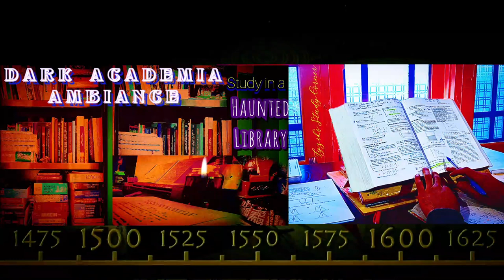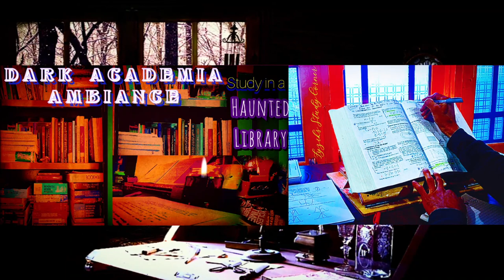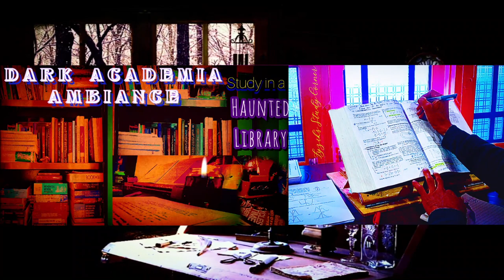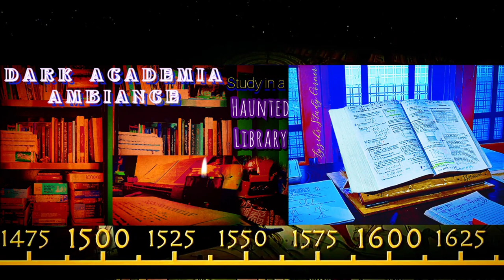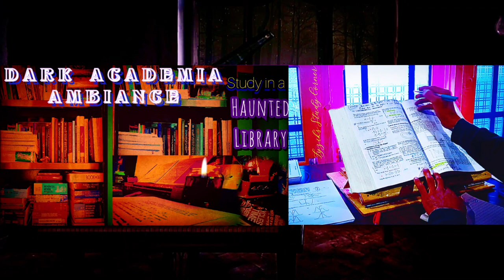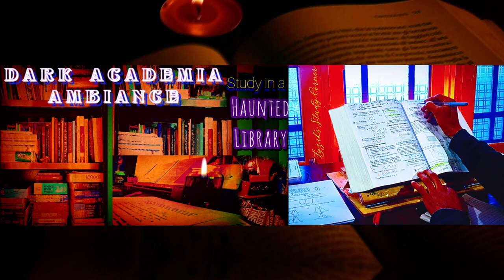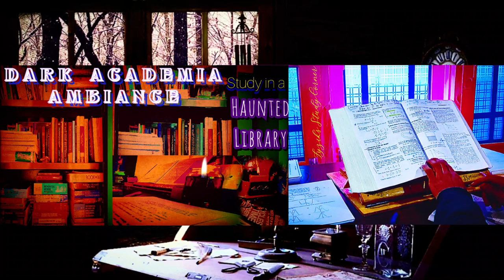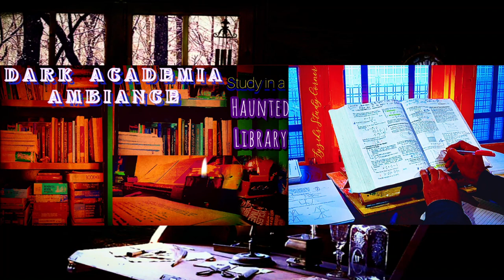Haunted Library DarkAcademiaPlaylist to studywithme | DarkAcademia Room Ambience Piano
Welcome to FyziksStudyCorner on my Channel SchoolOfFyziks to StudyWithMe !!! 🌱🌱🌿🌿✌⚡⚡⛈️⛈️⚡⚡✌

What's there in this Video :-
This time I brought up something different from Dark ACADEMIA playlist.Hope You will enjoy it...
Reading_Sessions - Study with Me @FyziksStudyCorner ...
These Live sessions are dedicated to those Readers who wanna study within a community of Hardworking, Humble, Honest and Harmonious people...✌⛈️✌

👉 I hope this study video helps you avoid using social media while you study. You will find a quiet and cosy study room ambience in this video when studying at your home.
👉 Hopefully, this would get you motivated more for studying. You might hear the rain, birds, typing sounds and the flipping of pages (and cars too, unfortunately) from time to time, and I hope that helps you know that I'm there studying with you!

👉 This community will certainly be very much helpful in making a deeper connection with studies.
I personally found it helpful to have such a cool, calm and relaxing environment⛈️🌨🌊⭐ which helps me and keeps me motivated to study for long, even during night hours.
This LIVE_series is a little move , so as to provide a Live_session Plateform where we can study together for long time.

👉 I welcome here those people who are hardcore Readers, no matter what profession they belong - whether Scientists, Scholars, Doctors, Teachers or Students.
Every reader - who wants a company while Reading for  Long-Hour_Sessions - is Welcomed!!!

⛅🌼⚡Chatting RULES :⚡🌼⛅

👉 Please show respect for others _ Respect begets respect.
👉 Chats should be kept in ENGLISH only _ Variety of Languages may cause Chaos.
👉 Misbehaving or rude chat is strictly prohibited🚫 - Doer could be banned without any prior notification.
👉Suggestions of any kind or positive Criticism (for improvement) will be taken as a symbol of Honour.
👉 Respect others _ You will be respected.

💦💦 Penalties: 💦💦
1) Warning
2) Time out for 500 seconds
3) Ban Depending on the gravity of the violation.
The said steps may not be followed in the given order; even direct Ban & Out from Community, in case the violation is severe.
So, be polite and respect each and every member of our Community @FyziksStudyCorner.

👉 All kinds of People_Students can join me. Let's just do it together... Let's Crack it together... Whether it be lower level or any advanced level Exam or competition, whatsoever :::::::::::::::::
10th GRADE, CLASS 12th, GRADUATION, POST GRAD., PhD THESIS PREPARATION,
MBBS ENTRANCE EXAM, NEET, JEE MAINS, JEE ADVANCE, UGC NET, CSIR NET JRF, GATE ENGINEERING, JEST, IISER, TIFR, IIT JAM,
UPSC, IAS, IPS, IFS, CIVIL SERVICES, KAS, JKPSC, CSAT,
GRE, TOEFL, IELTS, HARVARD STANFORD MIT ENTRANCE EXAMS, Blah blah blah.
👉 Any ExamZ, per say, Let's do it together!!! ✌✌✌

Rain and thunder sounds credit:-
Sound Effect from a href=" Pixabay

Other Useful [My Primary Fyziks Channel] Links are here :-